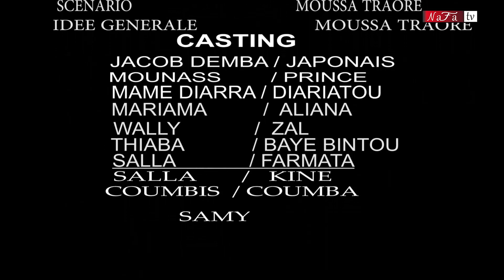BAAYE Le Pouvoir Du Pardon Episode 18 VOSTFR